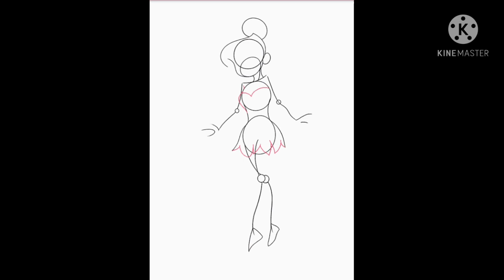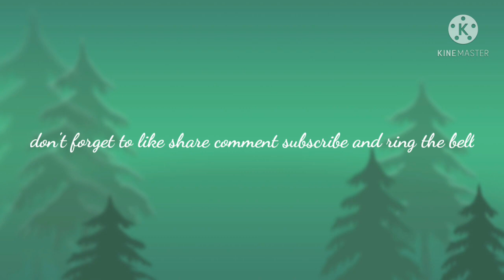How to draw Tinkerbell step by step